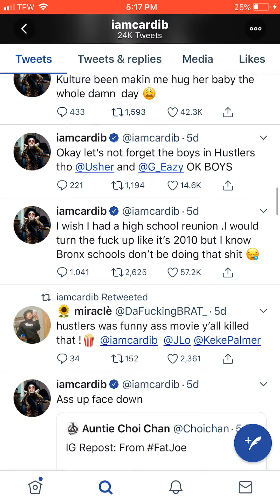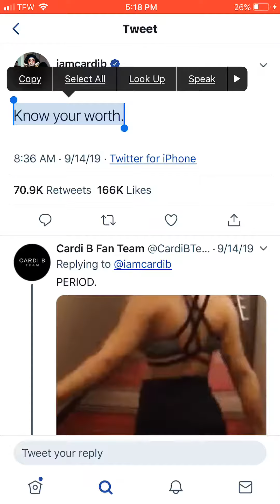Someone knows their worth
Not only do they know their worth but they post it for the entire World to see